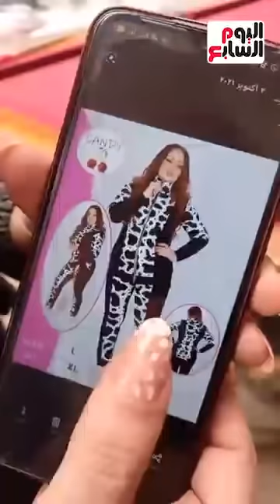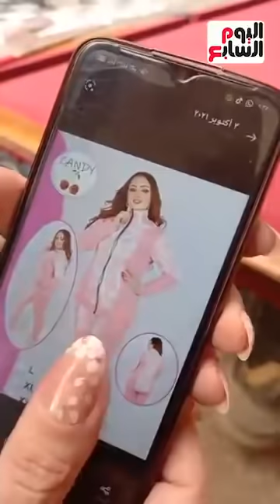بنت بميت راجل .. واقفة على ترابيزة بلياردو الصبح وعارضه ازياء مساء وورثت الجدعنة من والدتها الجزارة